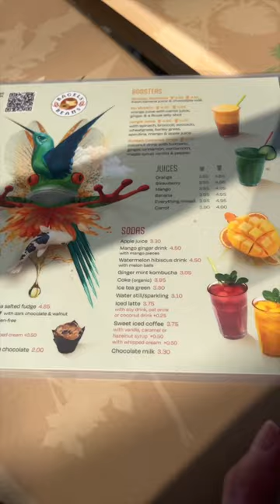Bagels & Beans Food Cafe -vegan bagels Rotterdam!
We recently went on the MSC Virtuosa cruise ship to Northern Europe. One of our ports of Call was Rotterdam, Netherlands.

5. Bagels & Beans - this cafe was near the Market Hall. It had a great selection of bagels 🥯 for vegans too!

Hi everyone! My name is Lolly and I'm a busy UK mum of two with a new family lifestyle YouTube account. I'm passionate about sharing my experiences with other parents, so I'm reviewing products, days out, restaurants and our travel adventures!

SHOPPING | LIFESTYLE | FOOD | FUN | TRAVEL